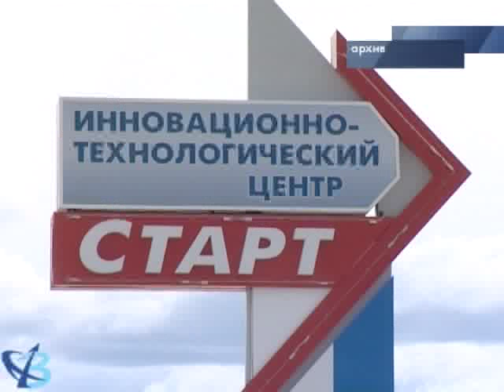В повестке – финансы 12+